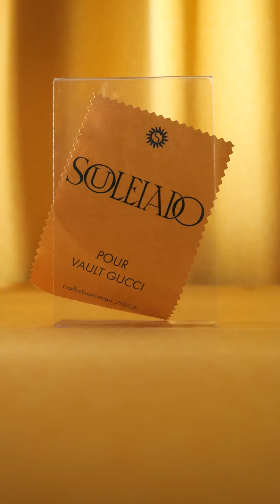Le secret des tissus provençaux avec Souleiado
Connaissez-vous les indiennes ? Derrière ce nom exotique se cache un produit bien de chez nous : le tissu provençal ! Stéphane Richard, président de l'entreprise Souleiado revient sur les dessous de ce tissu qui fut même interdit par décret royal !